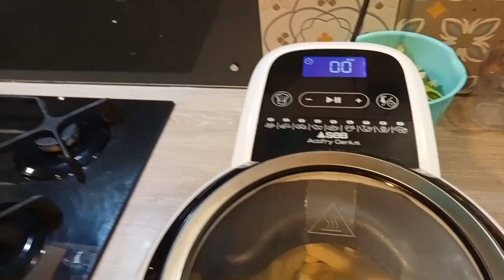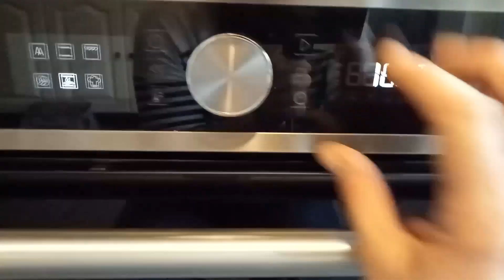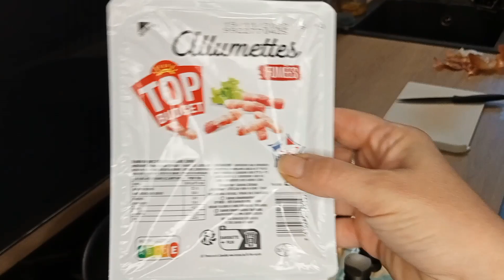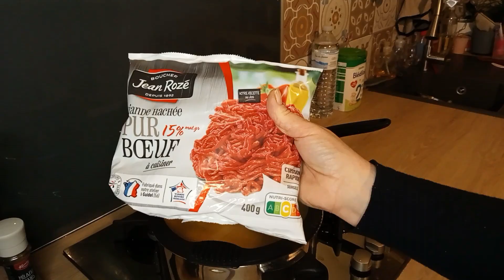5 recettes simples et économiques pour la semaine